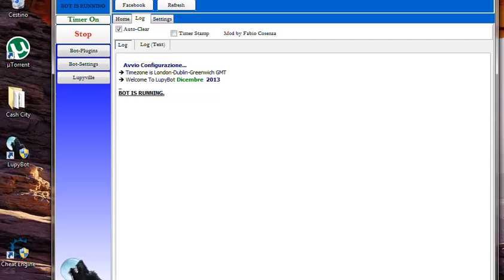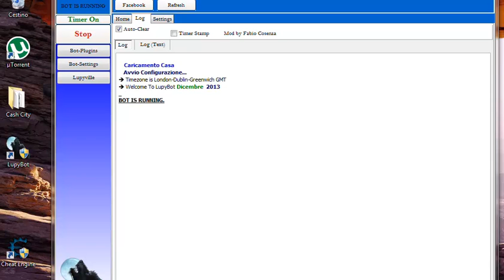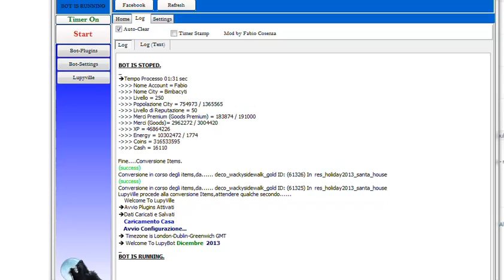LupyBot:Change Items (Coins-Cash)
Plugins Lupyville presente nel LupyBot,consente di cambiare gli oggetti sia in Coins che in Cash